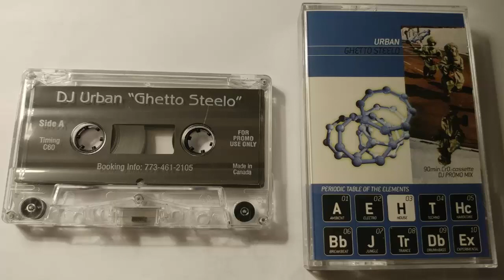Urban ‎– Ghetto Steelo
Classic thumpin ghetto house tape from DJ Urban (Rees Urban). Released in the late 90's, this mix features some super classic ghetto gems. Another personal favorite that was stolen from me years ago by an ex, and recently reaquired. This is one hell of an ass shakin mix!